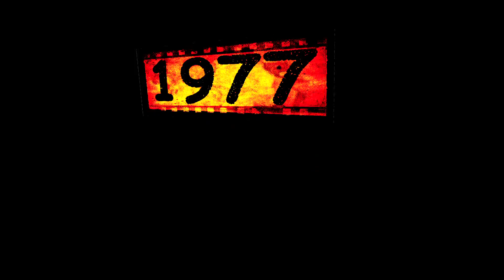Pangea Trails Chapter (1/6) The African Bush by Project1977 Films HD 2013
Chapter 1: Pangea Trails Promo - Chapter (1/6) - The African Bush

Chapter 1 "The African Bush" takes us from Johannesburg via Blyde River Canyon to the Kruger National Park and the Big5.

Proudly Van Schoor's Tours (Pty) Ltd.

Music by the one and only "Manuvah to Land - So Should You"